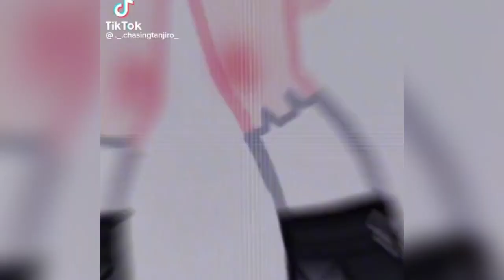Top || Rasputin trend / Pose Trend 👗👘💃 Compilation Gacha Meme \\ Gacha Trend